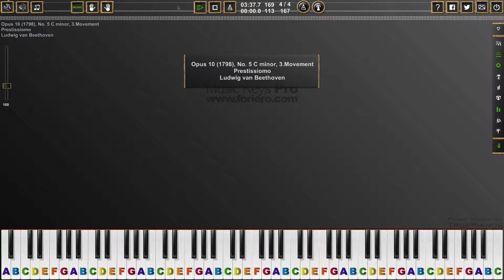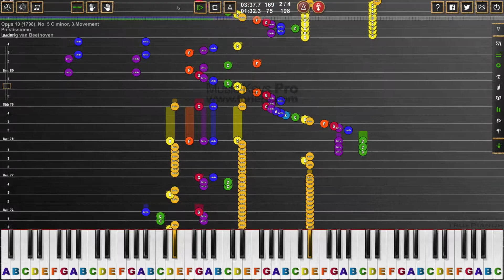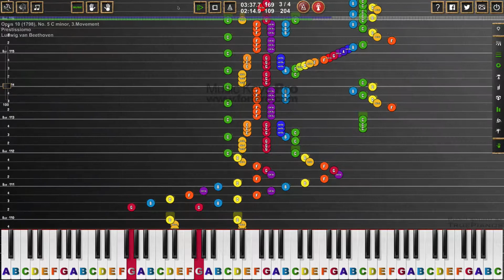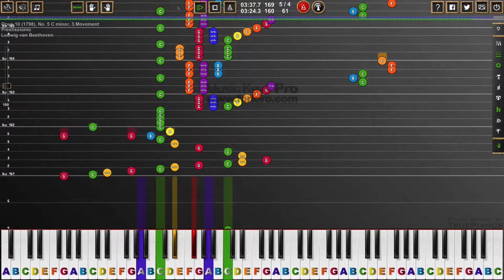Opus 10 (1798), No. 5 C minor, 3/3, Ludwig van Beethoven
Ludwig van Beethoven (baptized 17 December 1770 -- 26 March 1827) was a German composer and pianist. A crucial figure in the transition between the Classical and Romantic eras in Western art music, he remains one of the most famous and influential of all composers. He was born in Bonn. Beethoven displayed his musical talents at an early age and was taught by his father Johann van Beethoven and Christian Gottlob Neefe. During his first 22 years in Bonn, Beethoven intended to study with Wolfgang Amadeus Mozart and befriended Joseph Haydn. Beethoven moved to Vienna in 1792 and began studying with Haydn, quickly gaining a reputation as a virtuoso pianist. He lived in Vienna until his death. In about 1800 his hearing began to deteriorate, and by the last decade of his life he was almost totally deaf. He gave up conducting and performing in public but continued to compose; many of his most admired works come from this period. There is dispute about the cause of Beethoven's death: alcoholic cirrhosis, syphilis, and Whipple's disease have all been proposed. Some of the analyses have led to controversial assertions that Beethoven was accidentally poisoned to death by excessive doses of lead-based treatments.

His best known compositions include nine symphonies (the Ninth Symphony includes a chorus), and about a dozen pieces of "occasional" music, 5 concertos for piano, 32 piano sonatas, and 16 string quartets. He also composed other chamber music, choral works (including the celebrated Missa Solemnis), and songs. His only opera is Fidelio.